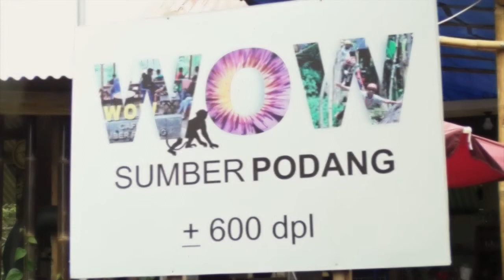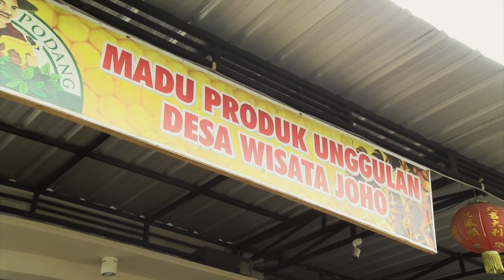Wisata Nusantara - Alam Pedesaan Sumber Podang